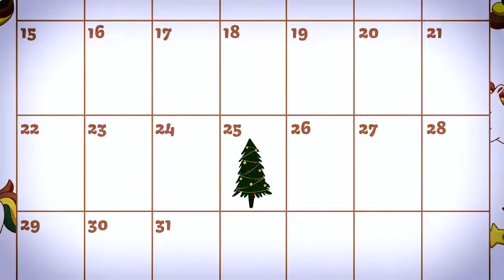CTnews.ro | Moș Crăciun se mută la Ovidiu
Mos Crăciun își mută ambasada în orașul Ovidiu